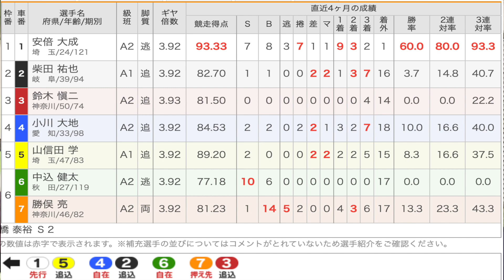【攻略】知ってるだけで的中率10倍アップ！！先行有利西武園競輪場の落とし穴 先行ライン買う際はこれだけは気をつけて【絶叫系ケイリン】 【競輪】ガールズケイリン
●挿入歌●
【ブルーデイズ】Hazu.